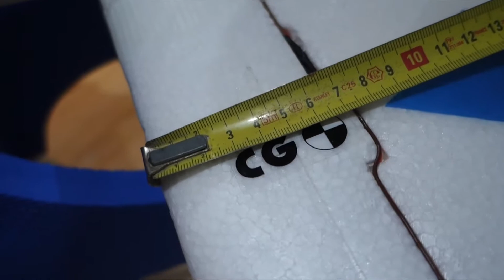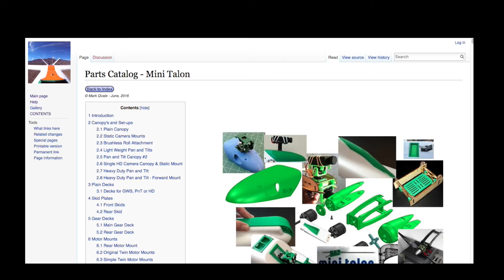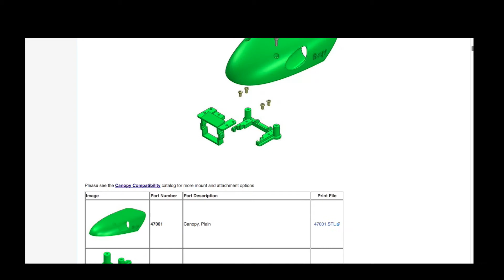My Config Mini Talon V2 - FPV Plane Long Range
►►►Mini-Talon V2 FPV LongRange Review
►►For English : Please active the subtitel now

▼SETUP▼

CG : 60 mm
Poids en ordre de vol : 1760 g

► Esc Jeti 40 Amp
► Hélice 8x6
► Accus lipo 4S 4000 mAh
► VTX : 1.3 Ghz RMRC 800 mw
► Antenne Groundstation : CrosShair 1.2 Ghz 10dB